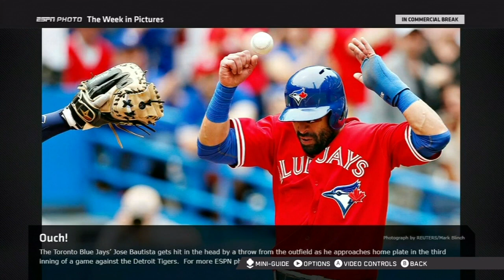2013.07.10.Universiade.EF.MAG.VT.720p.HDTV.NastiaFan101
2013 World University Games Event Final Gymnastics HD

Igor Radivilov Denis Ablyazin Yang Hak Seon Viktor Kocherin Tomi Tuuha Kim Hee Hoon Marek Lyszczarz
Men's Vault